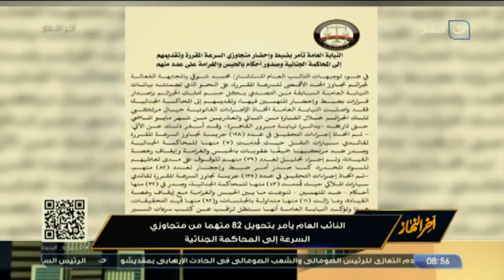آخر النهار | الإربعاء 14 أغسطس 2024 - الجدل حول مواد الثانوية العامة - لقاء رئيس اتحاد اليد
آخرالنهار | الإربعاء 14 أغسطس 2024 - الحلقة الكاملة
في حلقة اليوم من برنامج آخر النهار يناقش الاعلامي تامر امين قضايا :
- "الكمين اتعمل حلو .. وانا مش مذيع مواقع ".. رد ناري من تامرأمين على كل من اجتزأ كلامه واعتذار صريح!
- كلمة خاصة جدا من تامر أمين لـ النادي الأهلي : كهربا مننا ماينفعش يمشي !!
- الأهلي بينافس نفسه واكتر كيان مشرفنا محلبا وعالميا وتامرأمين لـ كابتن حازم إمام : ماتزعلش مني